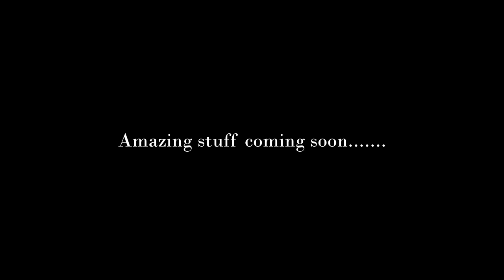Shipping or Moving Boxes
Shipping and Moving Boxes now available at Duboxx.com

About Duboxx.com
Founded In 2016, Duboxx.com is the platform where you can fulfill all your packaging needs
We are the leading packaging Suppliers, Partnered with the biggest corrugated paper manufacturers across GCC.
Our wide selection of top quality, competitively priced corrugated boxes, moving boxes, shipping boxes, food boxes and packaging materials are fit for storage, shipping, moving food packing many other purposes.
We always keep our products in stock so new and returning customers conveniently buy exactly what they need each time. Click on the desired item in the product listing page and the available quantity will be shown.
No stress, no hassle, now buy packaging boxes online  from the comfort of your office or home whenever you want, 24 hours a day, 7 days a week. All of our products are brand new and unused.
Pay by the option available. If you are not comfortable with making payment online, opt for Cash on Delivery for orders less than 500AED and we will collect payment in cash when the order is delivered.
We understand that getting your items quickly is important to you, so all orders are promptly delivered at the soonest.

Some of our Product Categories include
Shipping boxes
Moving boxes
E-Commerce boxes
Office boxes
Cake boxes
Cupcake boxes
Gift boxes
Chocolate boxes
Food packing boxes
Packaging accessories
Packaging materials
Packaging fillers
Packaging tapes
Packaging paper
Bubble wrap